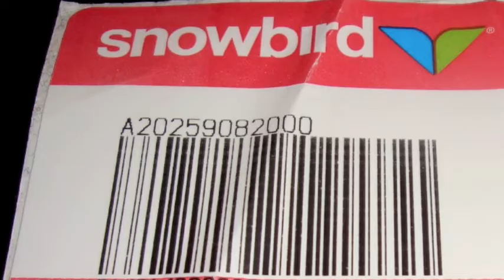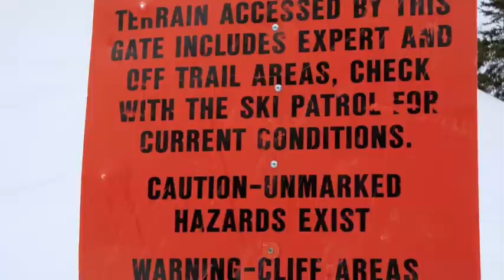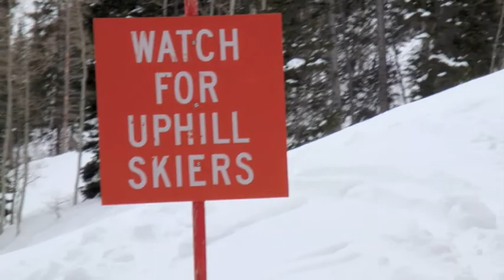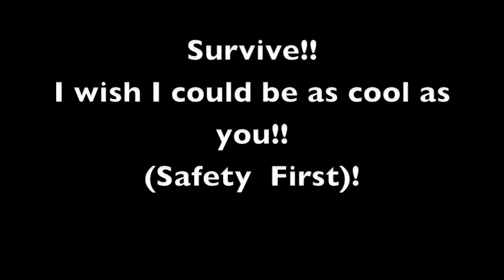Snowbird Survived - Large.m4v